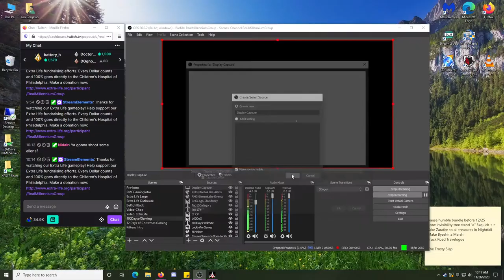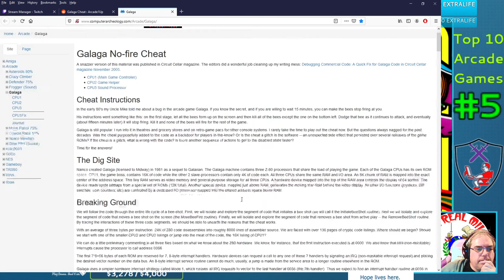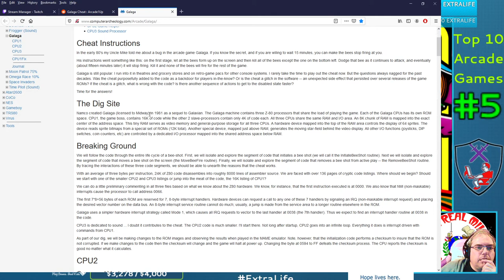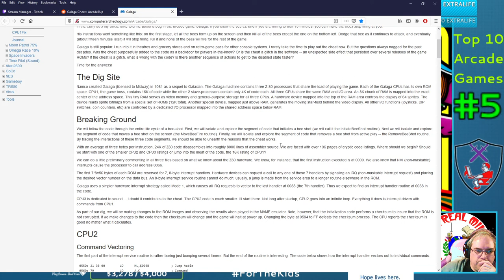100DaysofGaming 2020 - Top 10 Arcade Games #5 - Galaga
We begin the top half of our Top 10 Arcade and Console game list with our 5th favorite arcade, a ramped up version of the alien invasion, with Galaga. Not only do we manage to improve our high score today, but we also discover the No Fire cheat code works on the Steam version as well!